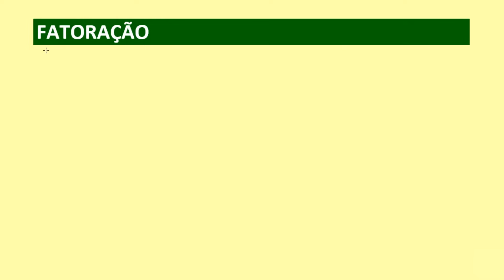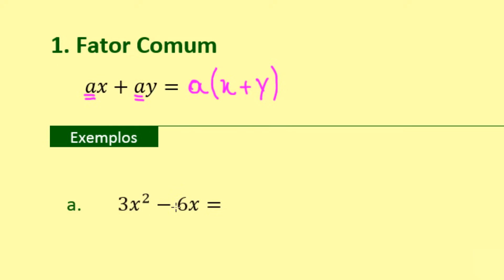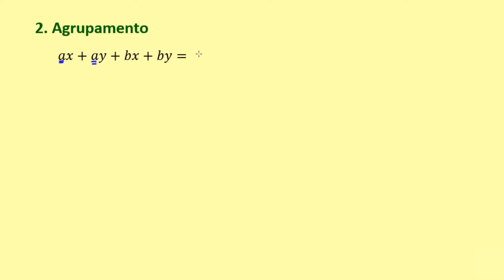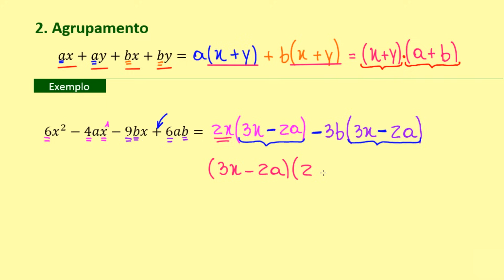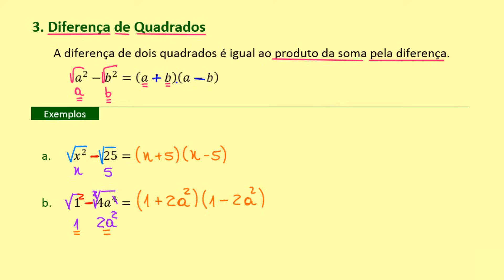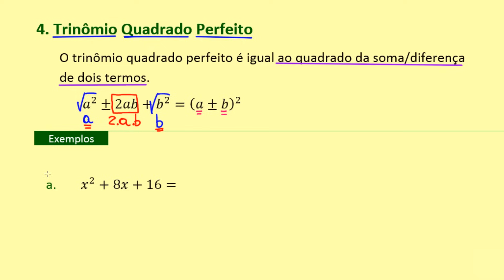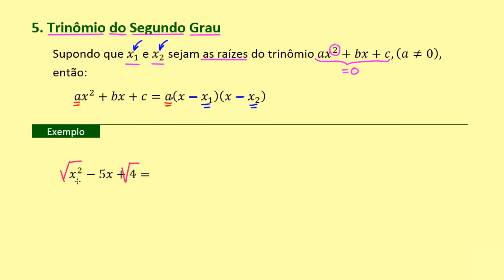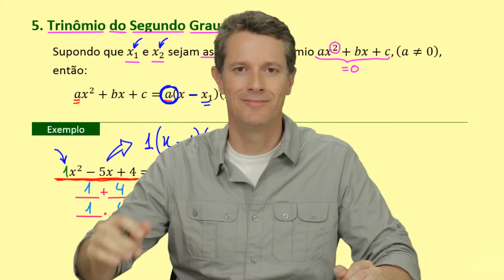FATORAÇÃO DE EXPRESSÕES ALGÉBRICAS: Simplificação de Frações | Matemática Básica - Aula 10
Olá pessoal, beleza?! Vamos a mais uma aula do nosso curso completo de matemática básica. Nessa aula veremos o assunto Fatoração de Expressões Algébricas. É uma aula muito importante e o seu conhecimento é importante para a simplificação de equações bem como suas resoluções. Ainda, durante a aula, resolveremos alguns exemplos para que você compreenda bem esse assunto. Então, tenham todos uma boa aula e vem comigo aqui 💪